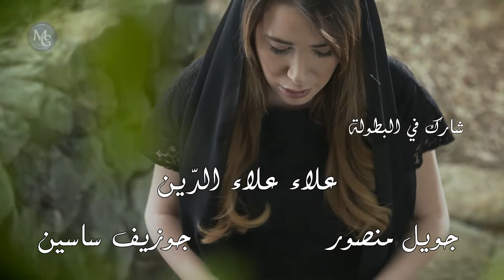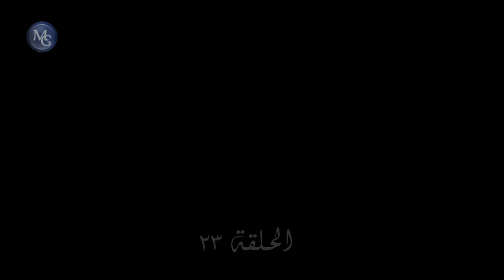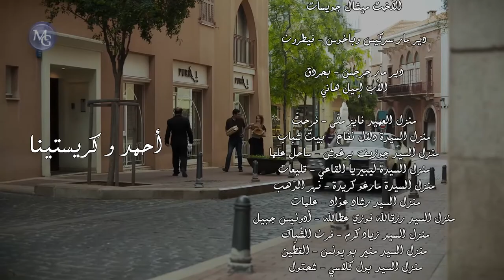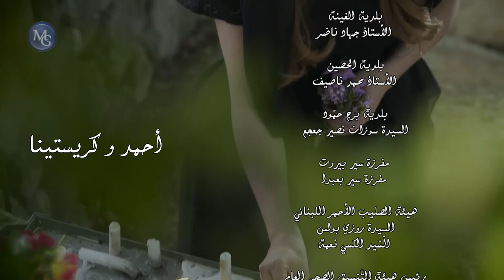Ahmad w Christina EP 23 | مسلسل احمد و كريستينا الحلقة 23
في بداية الستينيات بدأت بـ(بيروت) مجموعة حركات مدنية تدعو لنبذ العنف والتمييز بين الأديان والطوائف المختلفة ، وفي قرية بعيدة عن الحركات المدنية في (بيروت) يقع الشاب المسلم (أحمد) الذي تمت خطبته رغمًا...اقرأ المزيد
ﺇﺧﺮاﺝ: سمير حبشي (مخرج)
ﺗﺄﻟﻴﻒ: كلوديا مارشيليان (سيناريو)
طاقم العمل: سابين جورج شلهوب يوسف حداد وسام غسان صليبا حسان مراد رانيا عيسى (المزيد)